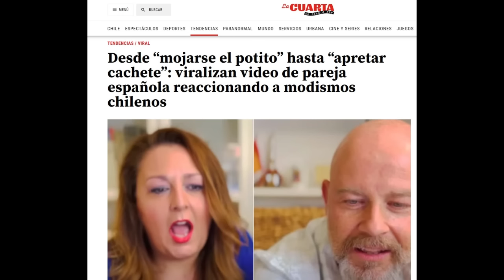¡Españoles descubren modismos chilenos! 🤣HumorChileno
¡Bienvenidos al caos lingüístico! 🤣 Descubre cómo reaccionan nuestros amigos españoles al enfrentarse a los modismos chilenos más hilarantes. Prepárate para carcajadas garantizadas y un choque cultural inolvidable. ¿Estás listo para morirte de risa? 💥 HumorChileno EspañolesDescubren ModismosChilenos 🇨🇱🇪🇸

¡Deja un like en el video, nos ayudas a seguir creando contenido! 🎥💥
SI QUIERES COLABORAR HACIENDO DONACIONES PARA EL CANAL, ¡PUEDES HACERLO AQUÍ! 💰🌟

¡HAZTE MIEMBRO DEL CANAL Y DISFRUTA DE SUS VENTAJAS! 🤩👑

Facebook: La Cantina del Guripa